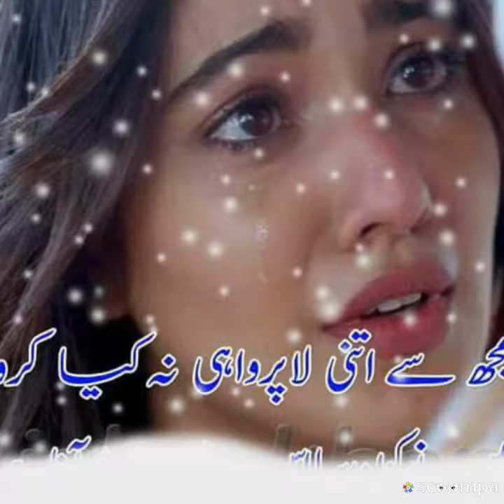June 2, 2018